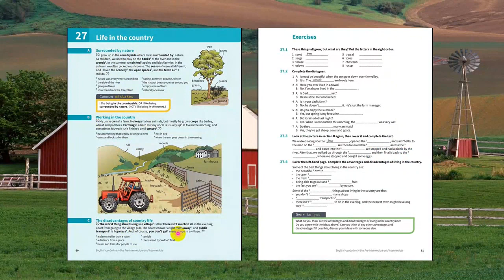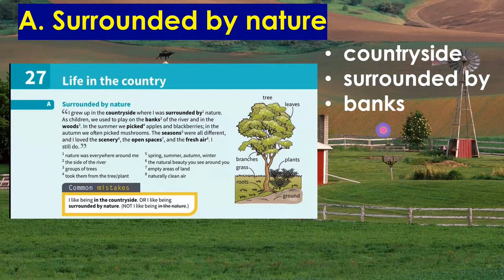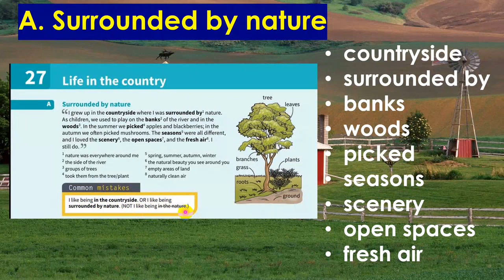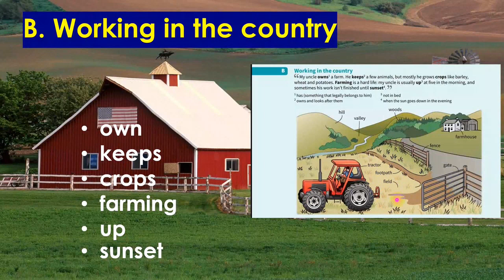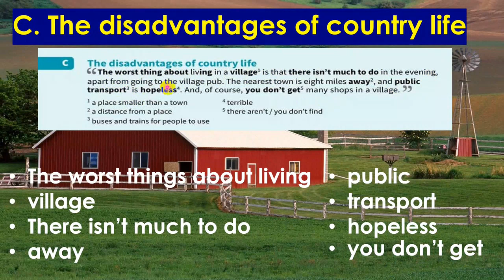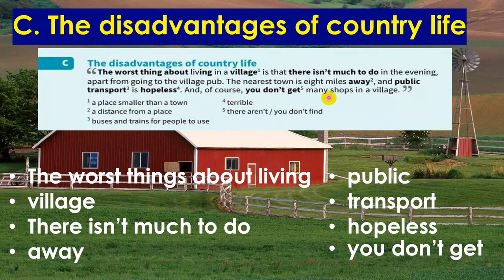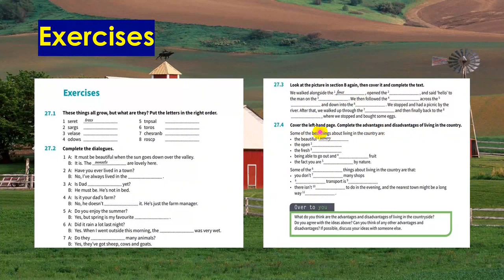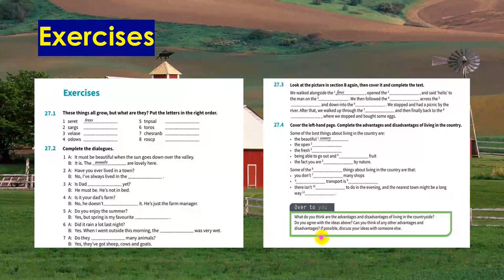25 English Vocabulary in Use 4th Edition Unit 27 Life in the Country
The words you need to communicate with confidence. Vocabulary explanations and practice for pre-intermediate and intermediate level (B1) learners of English. Perfect for both self-study and classroom activities.